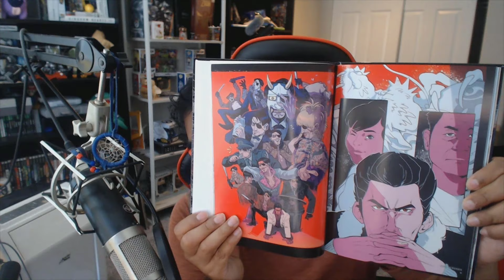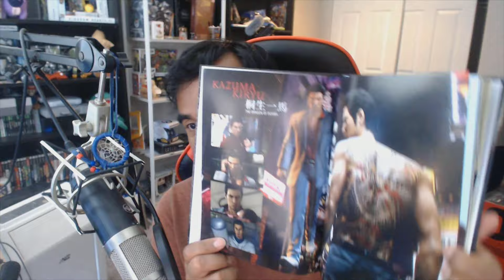ABRIENDO Edicion de Coleccion YAKUZA 6